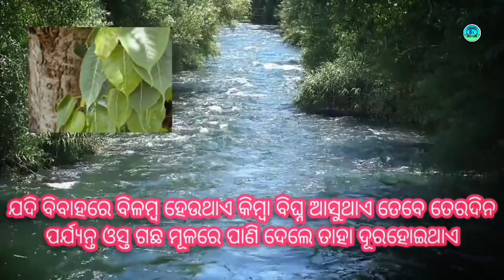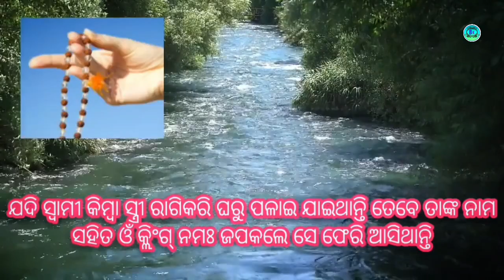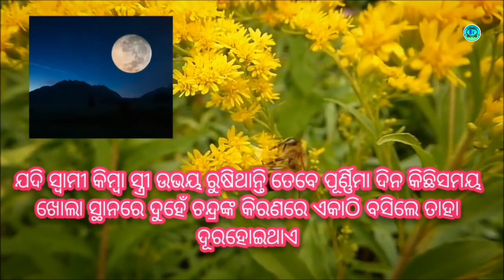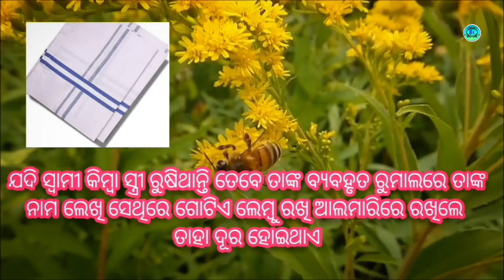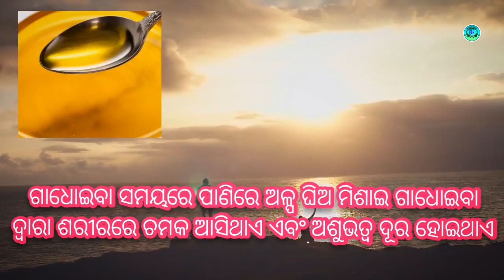ଗଙ୍ଗା ପାଣିରେ କେଉଁ ଫୁଲକୁ ବାଟି ମଥାରେ ଲଗାଇଲେ ସ୍ବାମୀ ସ୍ତ୍ରୀ ଝଗଡ଼ା ଦୂରହୁଏ | Ganga Pani re keun Fula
ଗଙ୍ଗା ପାଣିରେ କେଉଁ ଫୁଲକୁ ବାଟି ମଥାରେ ଲଗାଇଲେ ସ୍ବାମୀ ସ୍ତ୍ରୀ ଝଗଡ଼ା ଦୂରହୁଏ
Ganga pani re keun fula bati lagaile
This video is about very usefull tips for daily life with Sadhu bani niti bani rasifala odia astro tips odia vastu tips etc